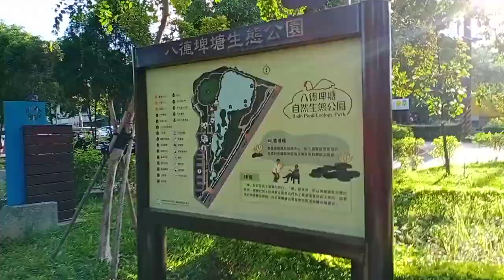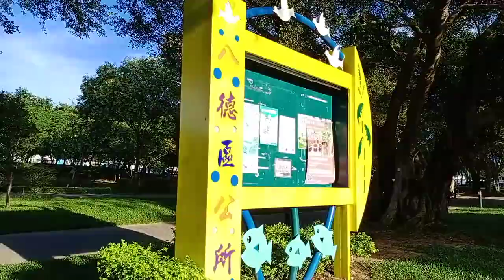Bade Park part 4/Helen Daguman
All can watch my Mixed Videos Arts Videos and funny Videos